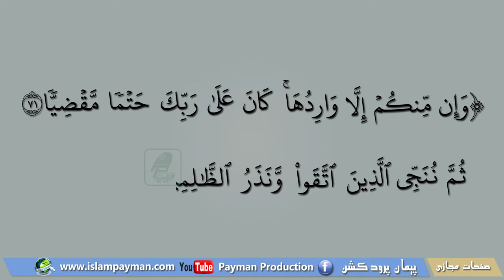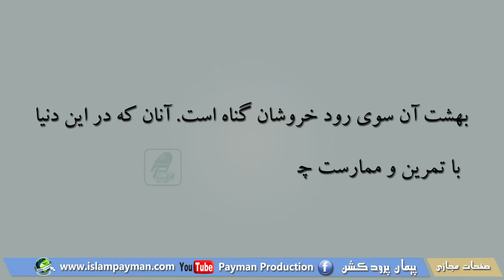003 - گناه / گفته های مروارید / تولید پیمان پرودکشن